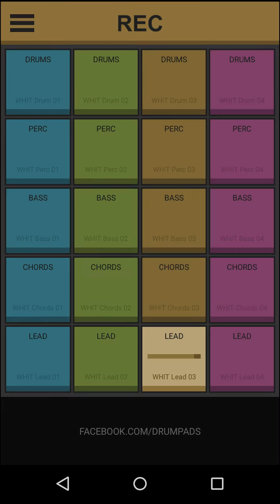Loop Pads 24-What is trap preset